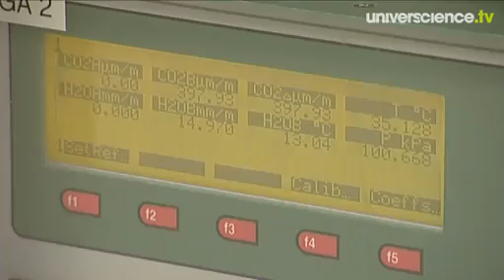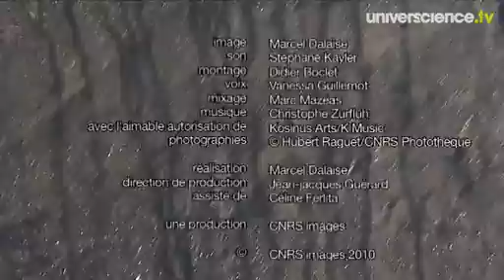Écotron, une infrastructure pour l'écologie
Jacques Roy, directeur de l'Écotron, nous explique les expériences actuellement menées dans ce centre de recherche situé près de Montpellier et dont l'objectif est de mieux comprendre le fonctionnement des écosystèmes.

Réalisation : Marcel Dalaise

Production : CNRS Images 2010